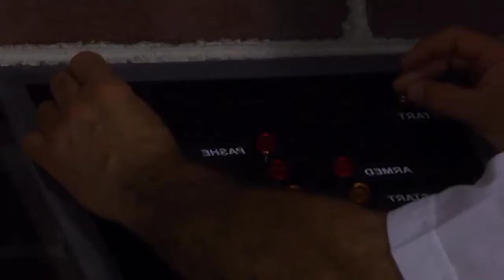Las veces que los personajes de Sérgio Sendel es torturado en la cárcel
Las veces que los personajes de telenovela de Sérgio Sendel es torturado en la cárcel